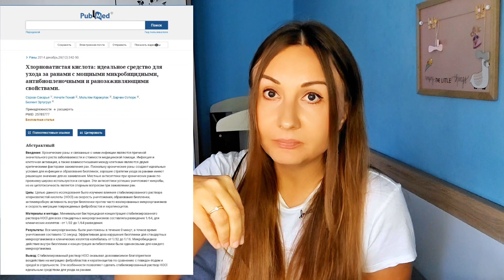ХЛОРНОВАТИСТАЯ КИСЛОТА при Акне, Розацея, Атопическом Дерматите, Блефарите, Фолликулите и другого!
🤯Хотели ли вы попробовать Натуральное и Безопасное средство при Атопическом дерматите, Розацеа, Акне и др.Инфекциях кожи, которому Национальная Ассоциация по Борьбе с Экземой поставила 5 из 5⭐? Это - Хлорноватистая Кислота, которая  помогает удалять бактерии, уменьшает зуд и может использоваться даже на лице, глазах, а также на нежной коже малышей!
0:00 Cпрей с Хлорноватистой кислотой
0:12 Hypochlorous acid HOCL
0:47 Что такое Хлорноватистая кислота?
1:14 Антимикробное средство
1:34 Хлорноватистая кислота при лечении акне
2:28 Как пользоваться спреем с Хлорноватистой кислотой?
2:38 Как получают хлорноватистую кислоту?
2:56 Что поможет от запаха ног?
3:27 Лечение Розацеа Хлорноватистой кислотой
3:46 Лечение Офтальморозацеа  спреем с HOCL
3:53 Лечение Блефарита Хлорноватистой кислотой
4:24 Атопический дерматит лечение Хлорноватистой кислотой
4:38 Золотоистый стафилакокк при Атопическом дерматите
5:30 Противовоспалительные свойства Хлорноватистой кислоты
5:40 Что помогает заживить раны?
6:46 Лечение фолликулита
7:15 Антисептик аналог
7:48 Cleansmart
7:54 Skinsmart Antimicrobial Eczema spray
8:06 Pedyacin hydrogel
Ссылки на исследования:

🍀IHERB Получи 5 $ на первый заказ с кодом CTH9178 🍀
💚И на последующие заказы 5%💚

✳️Публичная страница В Контакте, посвященная Синдрому Отмены Гормона. Последние Новости в лечении Экземы и АД
✳️Закрытый Телеграмм-чат для людей с Синдромом Отмены Гормона (  Приглашение по запросу в комментариях)
Добро пожаловать!🌸

⚠️Внимание! Я не ставлю диагноз и не даю назначений. Это видео предоставлено для информации. По всем мед.вопросам рекомендую обращаться к лечащему врачу.